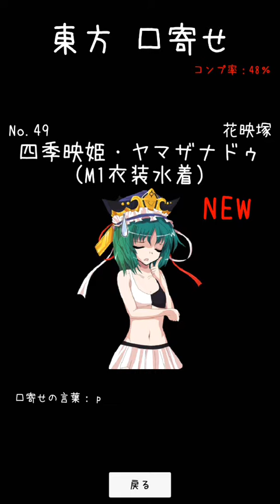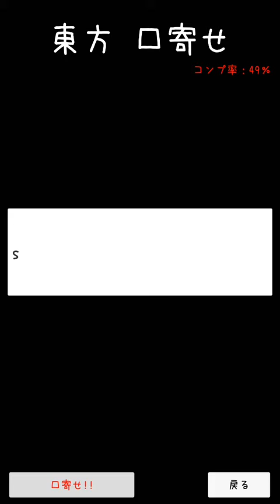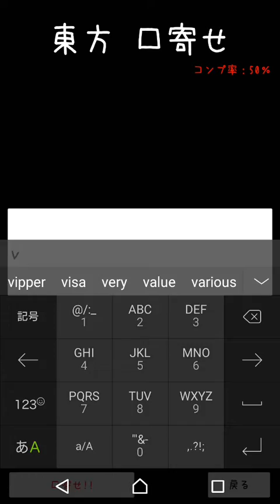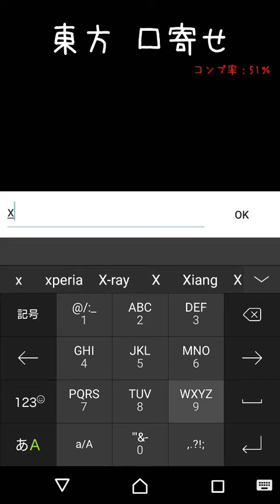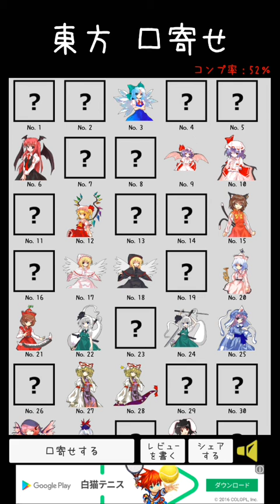【東方口寄せ】いでよ！東方キャラ！ part13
いいかんじー